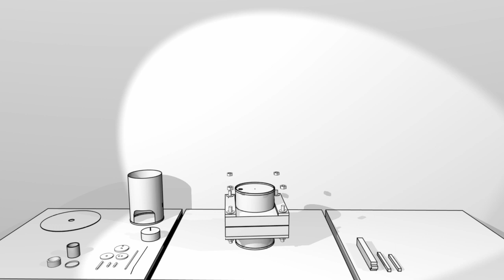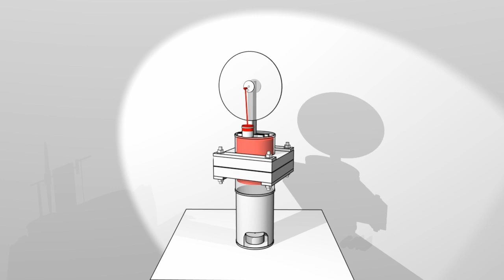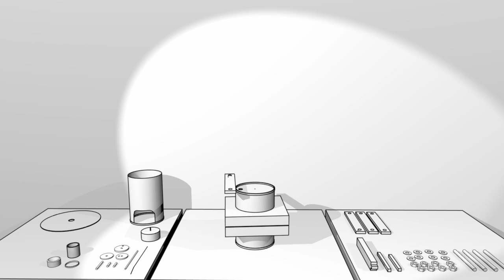Homemade Stirling Engine - Assemblage, Demonstration, Principle of Operation.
Homemade Stirling engine, made from meat cans.
For the material list see below.
Includes a computer-generated intro showing te assemblage, a live-action movie of the running engine, and a computer-generated explanation of the principle of operation.

Material:
Cylinder: Meat cans,
Displacer: Flowery foam,
Power piston: Latex glove,
Flywheel: CD,
Rod system: Brass wire and tubes, coins,
Frame: Wood